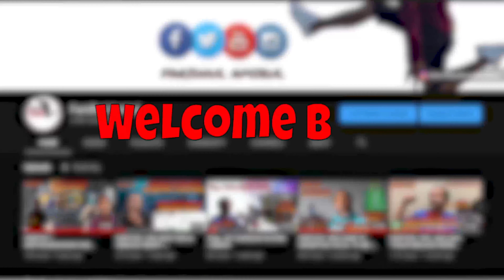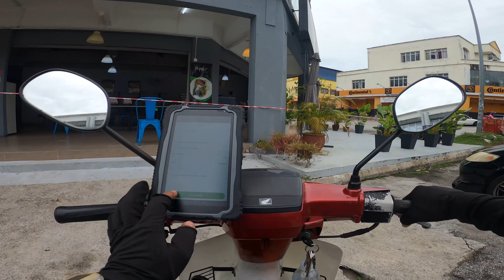Rider Tak Boleh Masuk Mall Kalau Belum 2nd Dos! | Done My 2nd Dos .!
Assalammualaikum wtb dan salam sejahtera..
Semoga semua dalam keadaan sihat selallu..
PAPE KORANG COMMENT OK..ROGERRR!!
PERALATAN YANG AKU GUNAKAN..
SHOPPE
Camera
Microphone
OTHERS
1. T70 Rugged Tablet Pc =
MY CUSTOM PC SET UP
CPU (MID SETUP)
SPEAKER
Video Editing = Adobe Premier Pro 20
Thumnail Editing = Picsart
Song Credit
Infraction music:
LIKE KALAU KORANG SUKA !!
Tunggu untuk next video!!